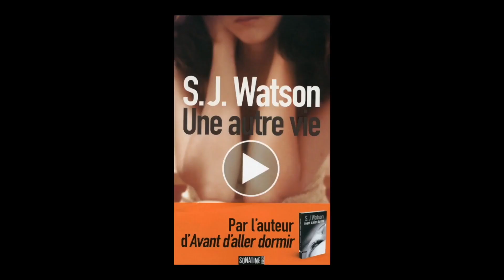Bestselling thriller writer S J Watson discusses his book, Second Life | S J Watson Interview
S J Watson, the bestselling writer of psychological thrillers (including Before I Go to Sleep) attended the Quai du Polar festival in Lyon, France, in 2016. Here he discusses his second book, Second Life.

Be the first to hear about exclusive news, books & events from S J Watson.